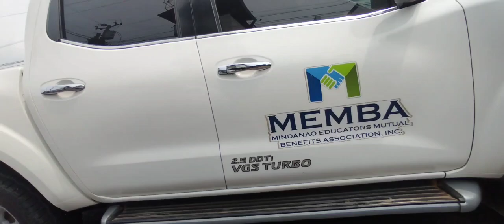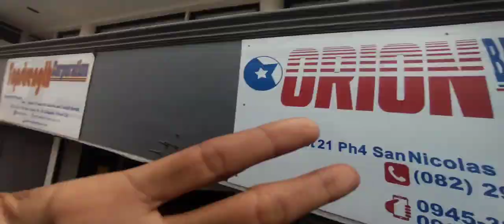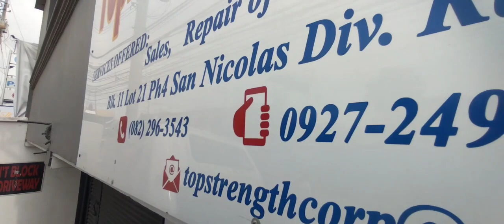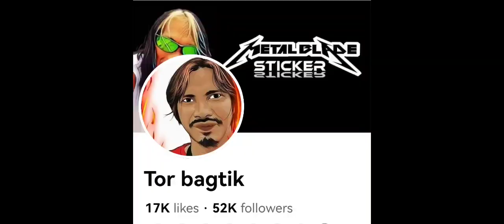NATUK'AN si Tor🤣